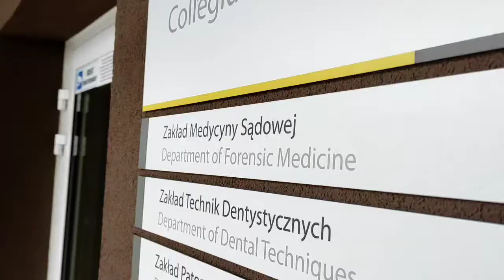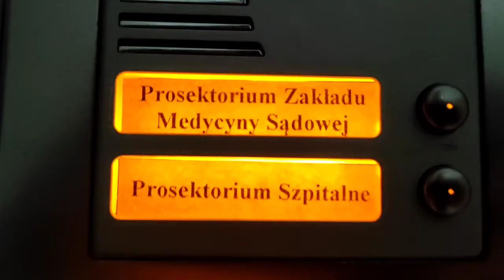Potwierdzenie tożsamości zmarłego na pograniczu PL/BY Mahmouda z Egiptu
Mahmoud Alaa Abdullah Sayed Ahmed z Egiptu - to kolejna śmiertelna ofiara kryzysu humanitarnego na granicy z Białorusią.
Rodzina zmarłego wie już o wszystkim.
Ciało Mahmouda wyłowiono 29 lipca ze Świsłoczy.
- Tak, to Mahmoud - dzisiaj przyjaciel rodziny zmarłego również potwierdził tożsamość 21-letniego Mamhouda.